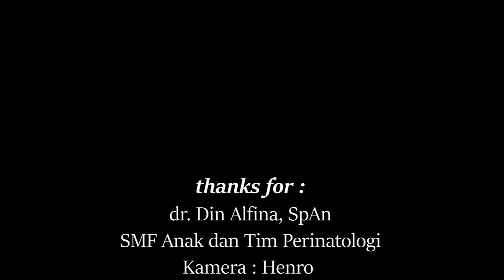HIT & HOT | dr. Din Alfina, SpA | PENTINGNYA TAHU TUMBUH KEMBANG ANAK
Para lover inilah mengapa kita perlu mengetahui tentang tumbuh kembang anak, ASI eksklusif, 1000 hari awal kehidupan, stunting bersama dokter yang Hit dan Hot, dokter Din Alfina, SpA dari RSUD Ajibarang